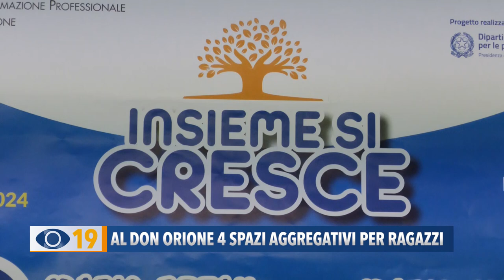Al Don Orione di Fano 4 spazi aggregativi per ragazzi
Break, sound, sport ed informatica. Il Don Orione di Fano offre ai ragazzi 4 spazi aggregativi in orario extrascolastico, nell’ambito del progetto “Insieme si cresce”.